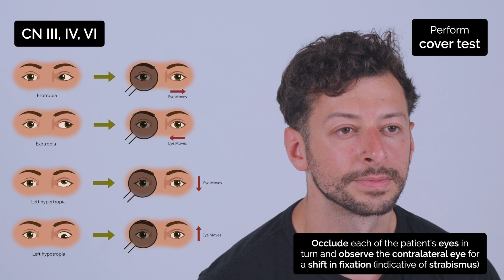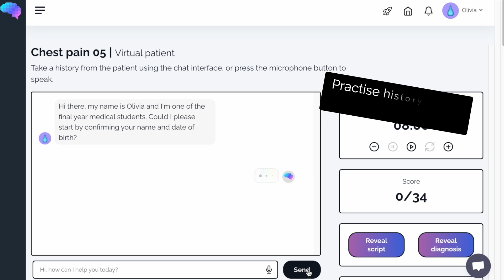Eye Movements & Cover Test | CN III, IV, VI | OSCE Clip | UKMLA | CPSA | PLAB 2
This video provides a step-by-step demonstration of how to assess eye movements and perform the cover test to identify strabismus in a cranial nerve examination OSCE station.

You can access our step-by-step OSCE guide to accompany this video